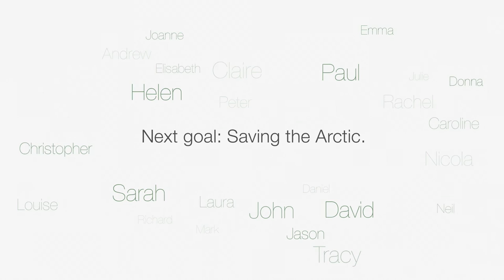You are Greenpeace - Thank You!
Every single action makes a difference. We couldn't have done all we did without your help. You are Greenpeace. Thank you for your support!

Director/CD/Copywriter/Editor: Michael Rittmannsberger
Cinematographer/AD/Compositing/Grading: Andreas Daxer
Voice: Patrick Lamb

With friendly support by Cosmix and Dockyard